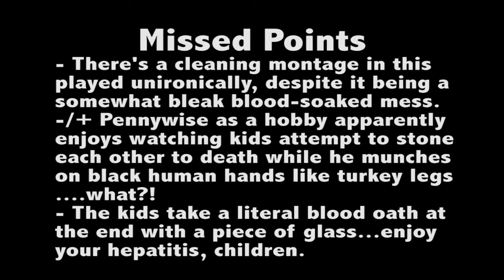Vlog Review - Stephen King's It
Now I want a balloon...